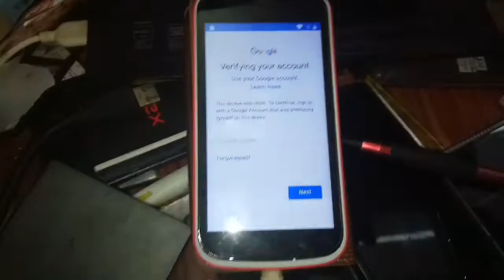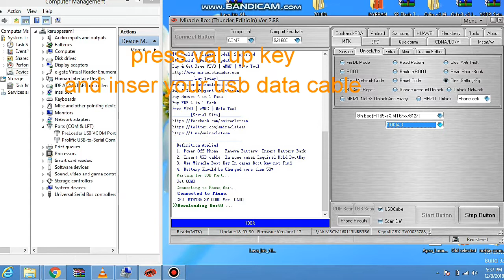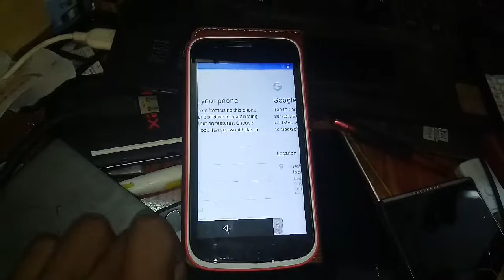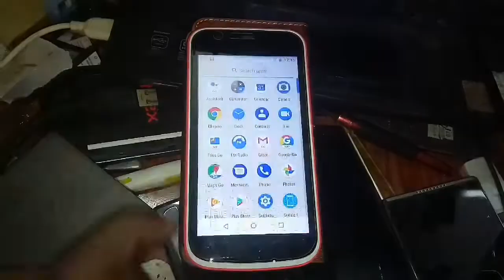Nokia 1 (TA-1066) frp unlock with miracle box tested